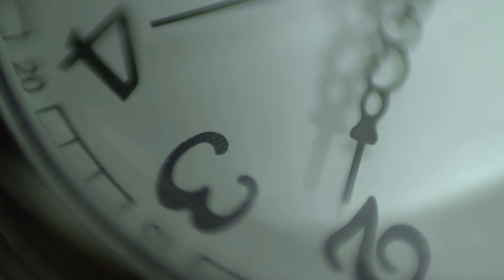El Fin Del Tiempo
Esta Rolita, tiene sus años, es una composición que me inspiro uno de mis guitarrista favoritos y hablo del Sr. John Frusciante, de ahí su similitud en es sonido de los Jam que toca en vivo.
©️Música Propia, propiedad de Juan Manuel M.

Foto de Jordan Benton en Pexels
Vídeo de samer daboul en Pexels
Vídeo de Felix Mittermeier en Pexels
Vídeo de Taryn Elliott en Pexels

Si te gusto dale like, lo que escuchas y ves acá, no lo vas a encontrar en ningún otro lugar hecho con tanta pasión y amor por el Rock y la Música.

A DISFRUTAR DE OTRO LOGRO!!
LET'S ROCK!!!
Let's Rock!!!